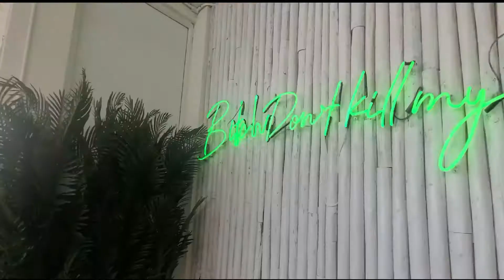Nikki Beach|Miami Vlog|Lots of FUN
Hey Luvs,

Welcome to Miami.. In today's video we celebrate one of my friends 40th bday...Definitely was a good time...I hope you enjoy 😉

Xoxo
Dluvly